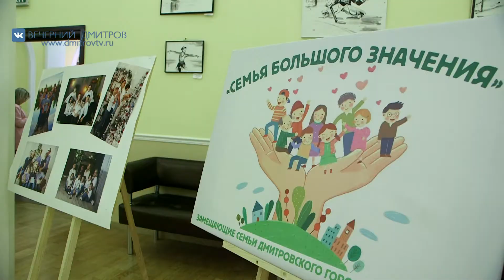День социального работника отметили в доме культуры "Современник"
В доме культуры «Современник» прошло торжественное мероприятие, посвященное дню социального работника, куда были приглашены работники данной сферы.